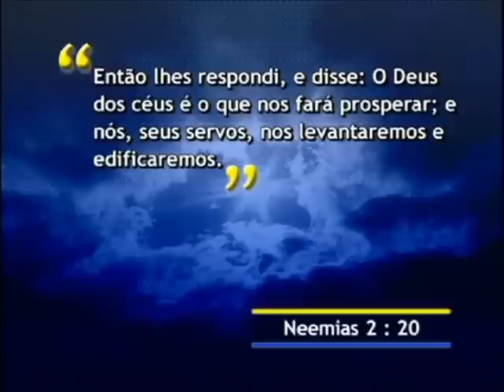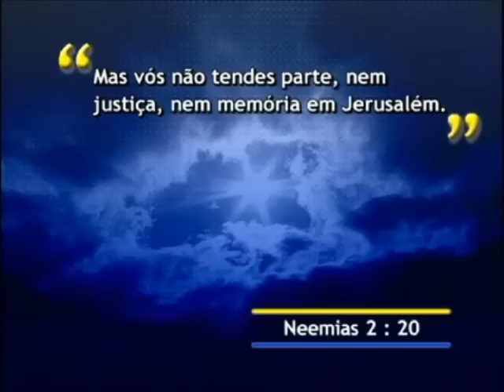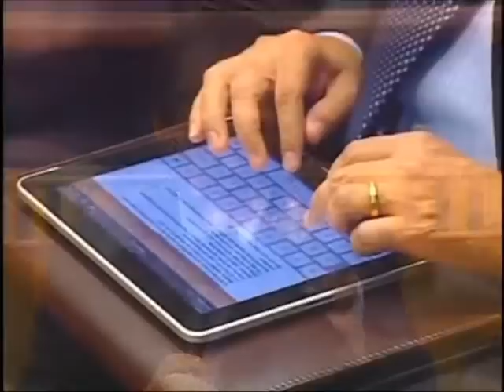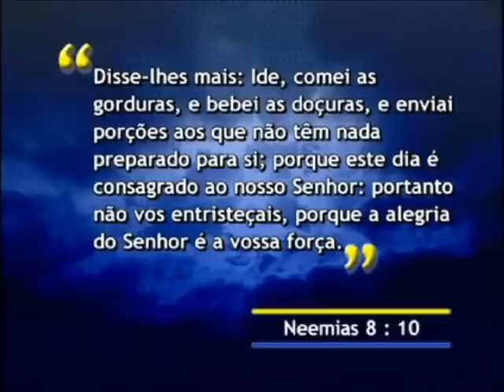Silas Malafaia - A Receita de um Homem Especial (Parte03/03)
Pregação do Pastor Silas Malafaia na Assembleia de Deus Penha (Vitória em Cristo).
Que Deus possa te abençoar, em nome de Jesus!